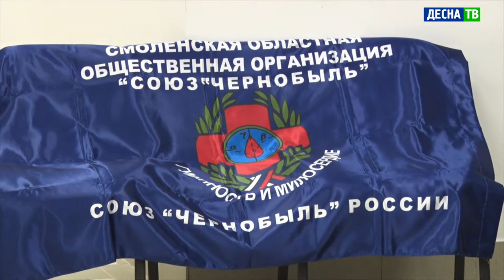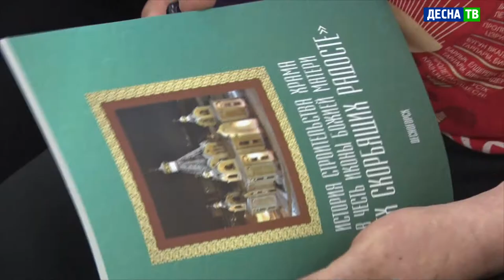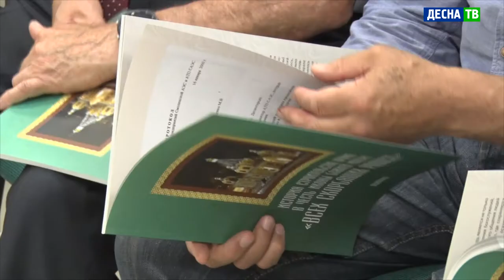Десна-ТВ: День за днем от 30.06.2021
В выпуске:
- Заседание комиссии по чрезвычайным ситуациям: как меняется эпидситуация в Десногорске;
- Осторожно, вода: сотрудники ГИМС информируют отдыхающих.